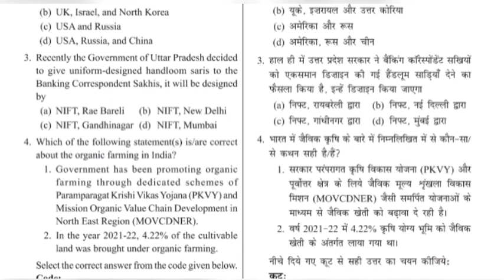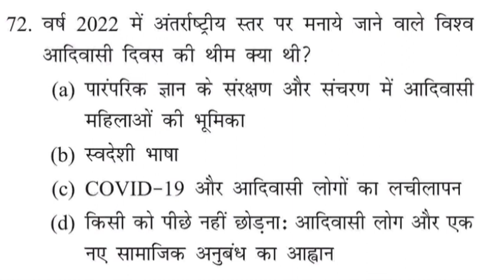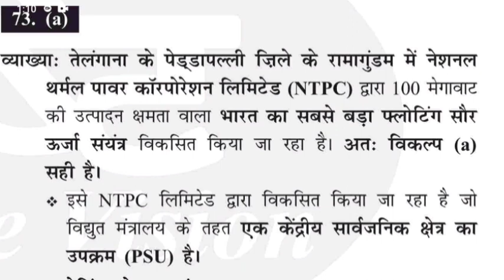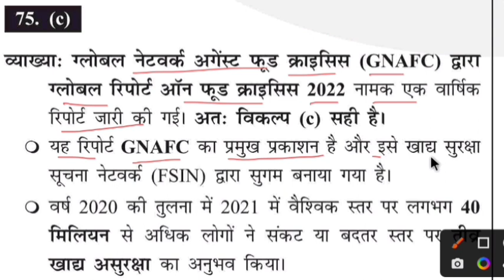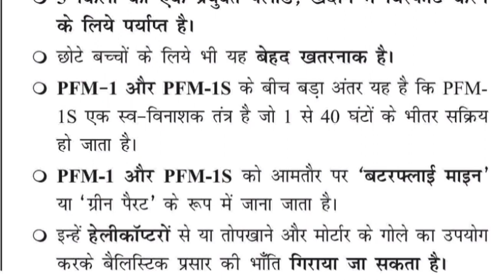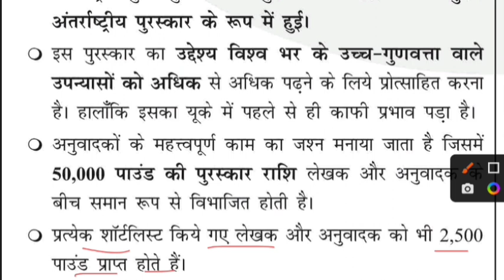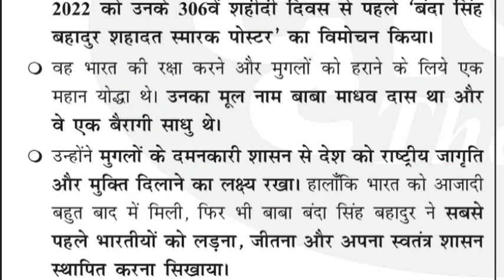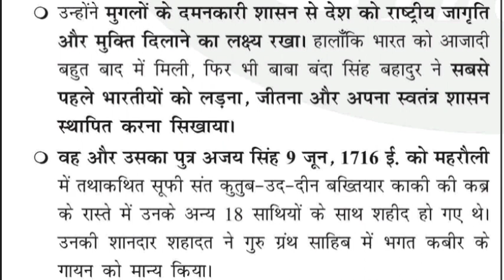DRISHTI UPPCS TEST 8 PART 8 ।। UPPSC PRE TEST SERIES 2023 ।। EXPLANATION सहित ।।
इसमें हम उत्तर प्रदेश पीसीएस प्रीलिम्स 2023 और UPSC PRELIMS 2023 के लिए टेस्ट सीरीज करेंगे ।
इस सीरीज में हम  VISION IAS,दृष्टि आईएएस ध्येय आईएएस जीएस वर्ल्ड कोचिंग की टेस्ट सीरीज करेंगे।
यह टेस्ट सीरीज यदि आप कोचिंग से लेंगे तो आपको लगभग एक एक टेक्स्ट सीरीज के लिए 7 से ₹8000 खर्च करने पड़ेंगे लेकिन मैं यह टेस्ट CAREER MITRA पर फ्री ऑफ कॉस्ट लेकर आऊंगा इसमें मैं आप लोगों को डिस्क्रिप्शन भी प्रोवाइड करूंगा और यदि आप चाहेंगे तो मैं आपको इसका पीडीएफ भी प्रोवाइड कर दूंगा।

For This Video PDF Kindly join below Telegram Channel
For PAID DESCRIPTIVE MCQ PDF
CALL/ WHATSAPP/TELEGRAM
This video is beneficial for upcoming exams like uppcs ukpcs bpsc upsc ssc cgl upsssc and other government exam. This video consists of all the information about the organization, schemes and other most important  topics which were in news and questions can be asked from those topics in the exam.
Kindly watch all video completely and answer all the questions asked in the video.